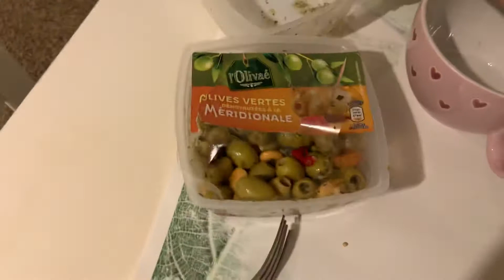Salade de pommes de terre 🥔 🍽😋😋😋🍷🥗☕️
Mon adresse mail ✳️ ✳️ mon compte Instagram beauté 💄mariejustine12 ✳️ mon Instagram Cuisine 🍽 mariecuisine2020✳️ mon Fb pro 📞Cuisine Mode&beauté Avec Mariejustine.contact pro uniquement merci.j accepte les partenariats &les collaborations.je ne répond pas aux mails privés.